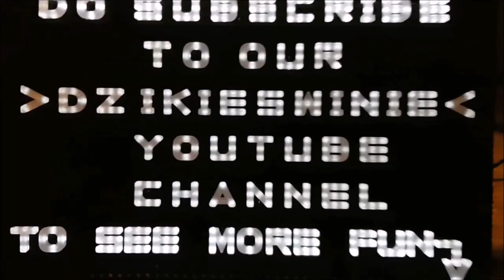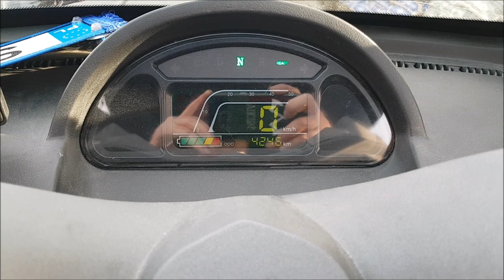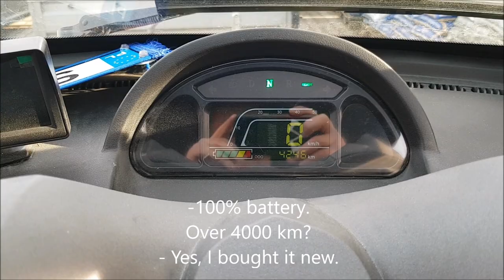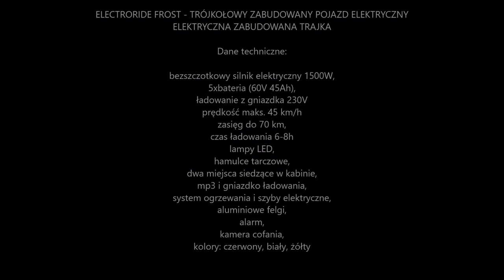ELECTRORIDE FROST - electric trike with cabin